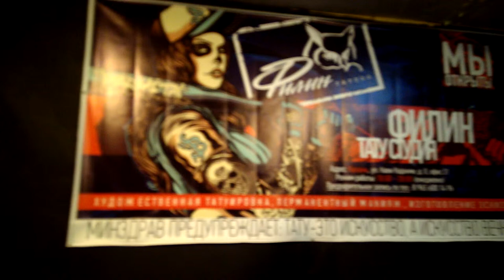Indeterminable - Nothing's For Free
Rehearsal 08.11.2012